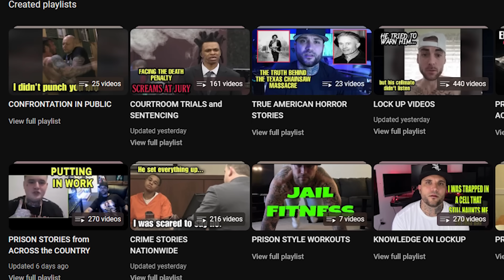Morgan Wallen facing possible PRISON TIME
Today I will be speaking on a few stories, one pertaining to the popular country singer Morgan Wallen being arrested.